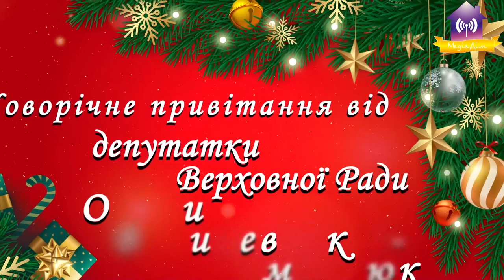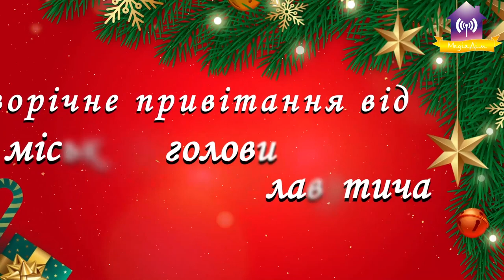Привітання з Новим Роком